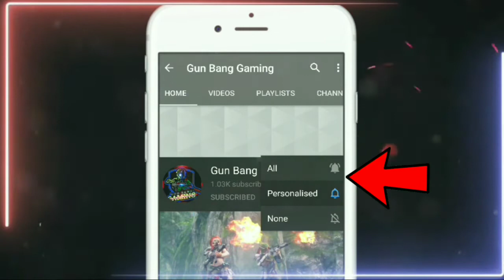Emote Party Event In Free Fire | Get All Legendary Emotes In Emote Party Event | Get FFWC Throne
Emote Party  Event In Free Fire | Get All Legendary Emotes In Emote Party Event | Get FFWC Throne  emote
And Doggy emote , pirates flag Emote, propose emote and heart emote

FREE FIRE EMOTE PARTY EVENT || FREE FIRE EMOTE PARTY EVENT FULL DETAILS |

Guild information

💠💠 Ǥ℧η_ℬαＮǤ 💠💠
💠💠 ID 63351536 💠💠

and i will remove your content as soon as possible